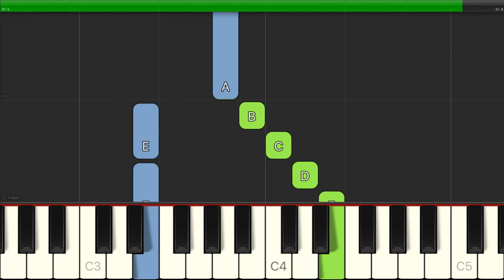Boublil and Schonberg - Castle On A Cloud (from Les Miserables) - Easy Piano Tutorials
Learn how to play Boublil and Schonberg - Castle On A Cloud (from Les Miserables) - Easy Piano Tutorials